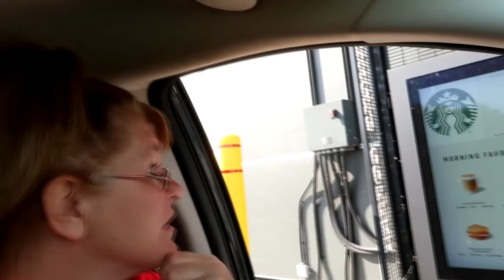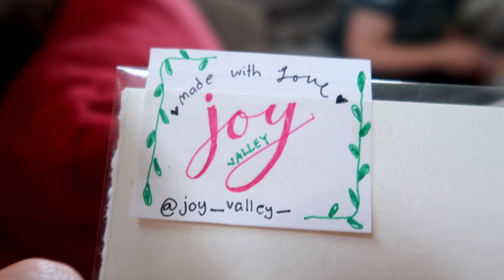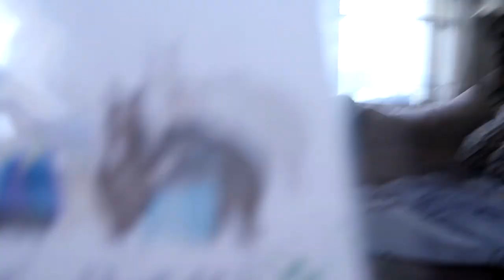Unexpected Equestrian Birthday Surprise!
DaybyDayVlogs
110 North Front Street - A3,
Suite #213
Belleville, Ontario, K8P 0A6
Canada